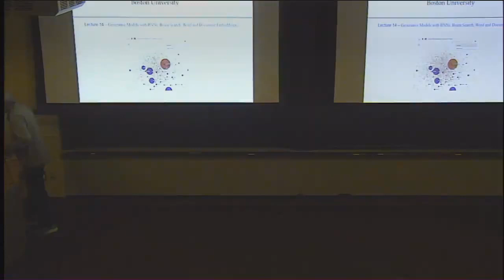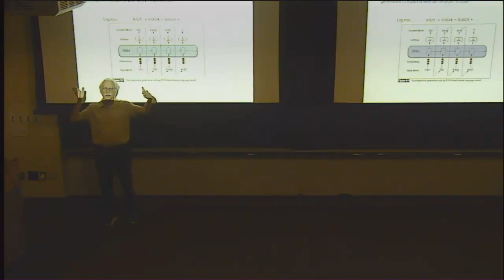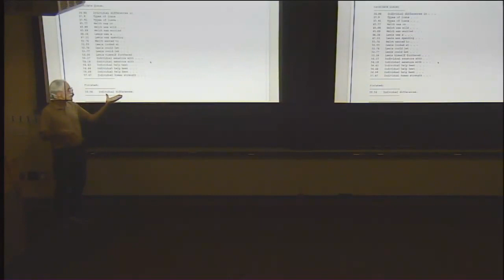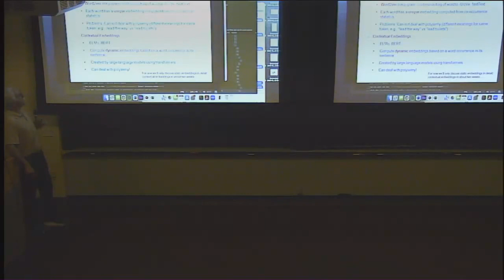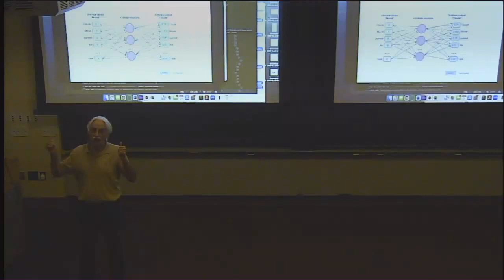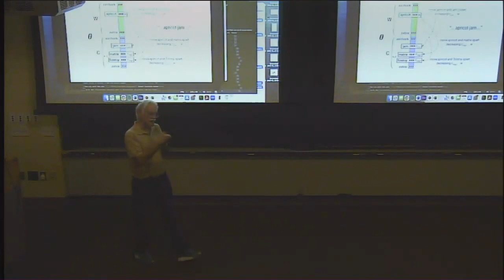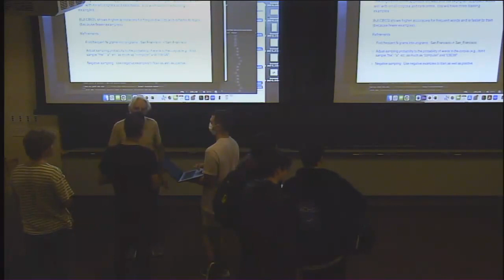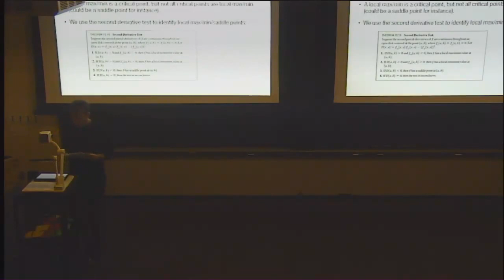CS505 Lecture 14 Full View